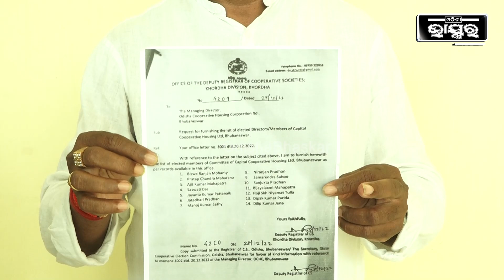କିଛି ନୋଟିସ ନଦେଇ ଆମ ଭୋଟ ଦେବାର ଅଧିକାରକୁ ପିଣ୍ଟୁ ମହାନ୍ତି ସହ ତହସିଲଦାର ମିଶି ଆମ ନାଁ କାଟିଦେଇଛନ୍ତି